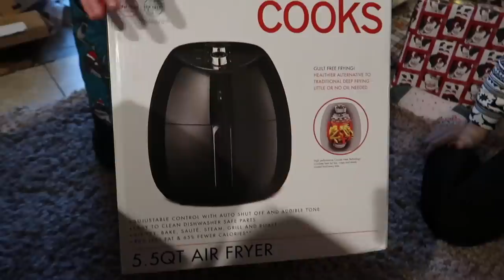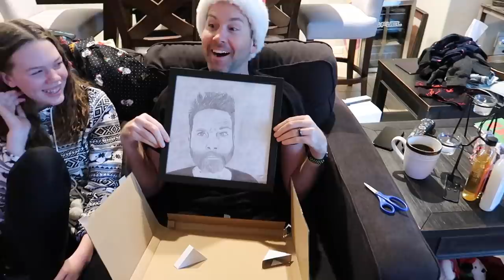CLINTUS TV CHRISTMAS VLOG 2019 🎁🎄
It's CHRISTMAS which means it's time for your favorite vlog of the year! Hope you all had a fantastic holiday!

About Clintus.tv:
Hi there, I'm Clintus and this is my life. I'm a father, a vlogger, and a streamer. I've been vlogging my thoughts and experiences since 2006 and don't plan on stopping any time soon. I appreciate every moment you give.